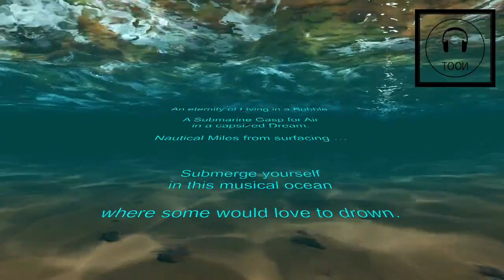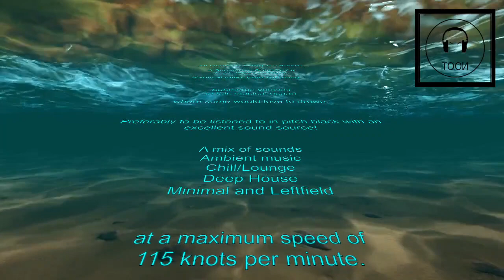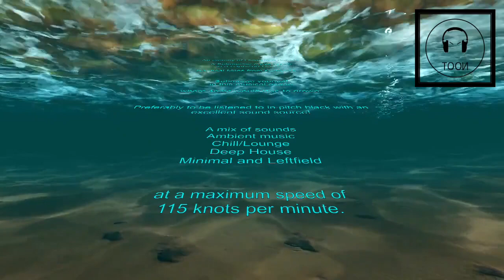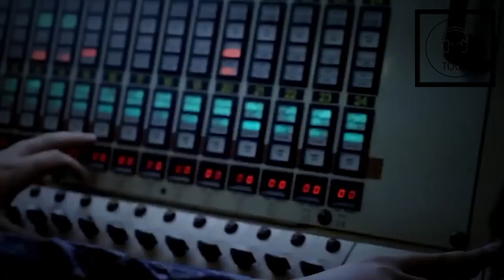Submerged Soundscape Music Video (chill - relaxing)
Do you love chill out / ambient music?
¿Amas la música chill out / ambiental?
Aimez-vous la musique chill out / l'ambient?

Do you like underwater images?
¿Te gustan las imágenes submarinas?
Aimez-vous les images sous-marines?

Over 2 hours of relaxing sounds & images!
¡Más de 2 horas de sonidos e imágenes relajantes!
Plus de 2 heures de sons et d’images relaxantes!

🚨 Presione el botón de suscripción al final del video y active las alertas 🔔! ¡Gracias!